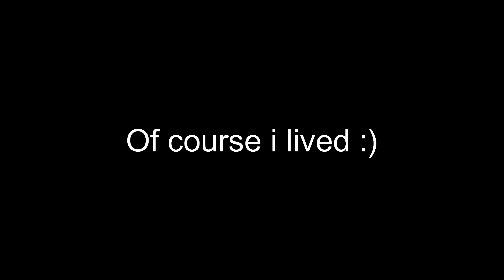INSIDE (CHICKEN ATTACK) EP 1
Sry guys have microphone problem

Just your usual day